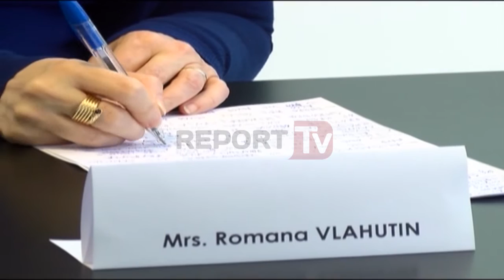Report TV - Vlahutin: Në 8 vite BE ka dhënë 11 mln euro për kulturën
Nëse ka një element që Shqipëria tashmë është e integruar në Europë, ajo është kultura, deklarata ka ardhur nga Ministrja e Kulturës, Mirela Kumbaro, gjatë konferences me temë “Trashëgimia Kulturore- Motor zhvillimi” në fototekën “Marubi”.

Ndërsa evidentoi se nga viti 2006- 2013, BE akordoi për Shqipërinë 11 milion euro, fonde të gjitha për trashëgiminë kulturore, Ambasadorja Vlahutin theksoi se Shqipëria duhet ta kuptojë plotësisht se çfarë pasurish ka.

Ministrja e Kulturës, Mirela Kumbaro, dhe Ambasadorja e Bashkimit Europian, Romana Vlahutin fillimisht përuruan pllakatën e përfundimit të punimeve të muzeut të fotografisë “Marubi”, vend takimi edhe i aktivitetit të kësaj dite.

Të pranishmit i përshendeti edhe Kryetarja e Bashkisë Voltana Ademi, dhe Kreu i Bordit të Fondacionit Shqiptaro – Amerikan Michael Granoff.